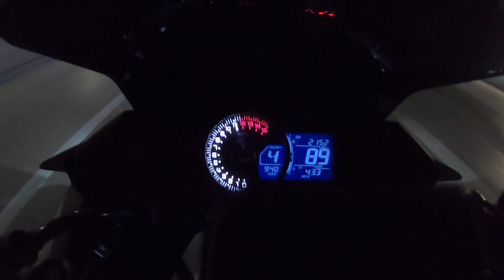FIRST BIKE CRUISE WITH @MADLITS1K // KAWASAKI NINJA'S FACEOFF // NINJA 400 // MOTOVLOG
Finally had a chance to meet up and collab with @MADLITS1K and go on one of the funnest bike rides yet! We take a cruise to a pier over in Brooklyn then decide to have some fun to end the day LOL Hope you all enjoy the video!